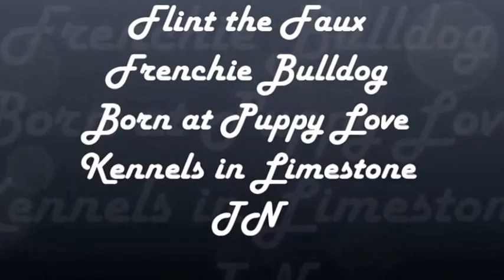Flint Faux Frenchie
Faux French Bulldog Flint.  Flint was born on May 18, 2014 To Wilma and Turducken he is a hybrid French bulldog he is 75% French bulldog and 25% Boston Terrier off setting genetic health issues.  He is 8 weeks old in this video